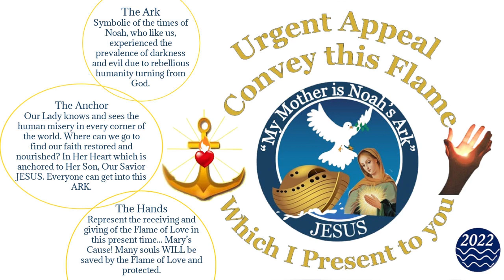Father James Blount, The Whole World Will be Touched by the Flame of Love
Father Blount shares a hopeful message to families and says to "prepare yourself for miracles!"  "Every Catholic family, that are faithful, will be receiving miracles in their living room."

From the Diary of Elizabeth Kindelmann...
"She wants every family to be a sanctuary, a wonderful place where, in union with you, she works miracles in the depth of hearts. Going from heart to heart, she places in your hands the Flame of Love of her heart. Through your prayers and sacrifices, it will blind Satan who wants to rule over families.”